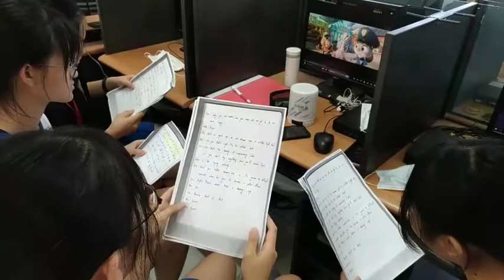108英語電影配音社2